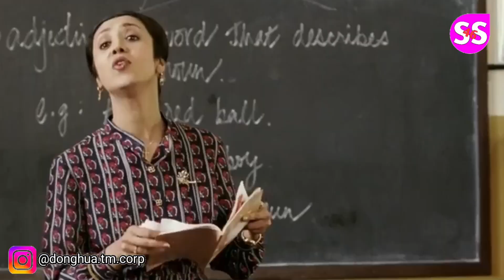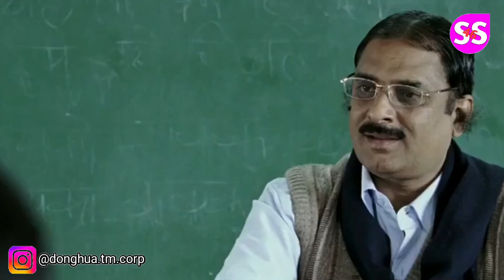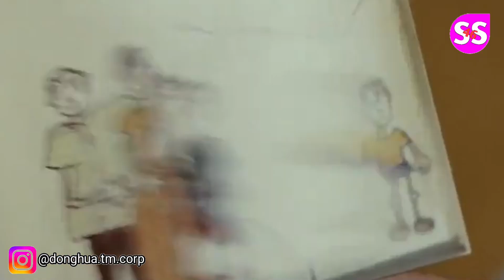ANAK JENIUS - KETIKA SEORANG MURID MENGALAHKAN GURUNYA - ALUR CERITA FILM INDIA